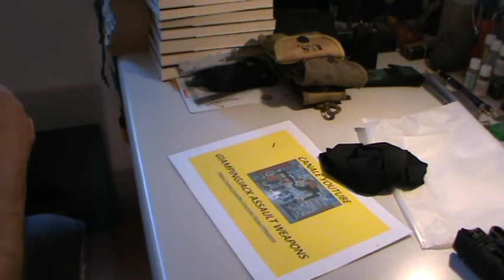borsa termica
borsa termica porta vivande per andare al poligono, in quei poligoni isolati in montagna dove non ci sono servizi